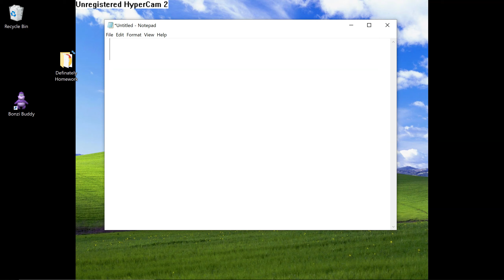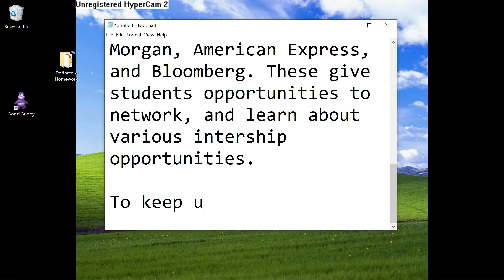STACS Computing Society